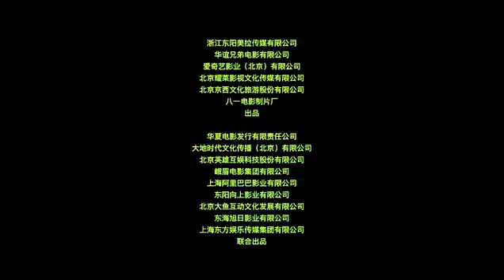中越戰爭 芳華解放軍文工團 China Vietnam War Chinese military recreation troops 2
FANGHUA 2